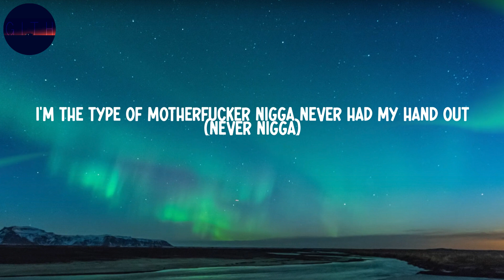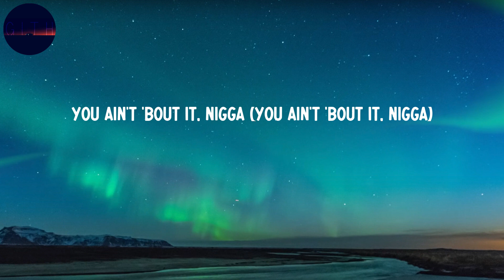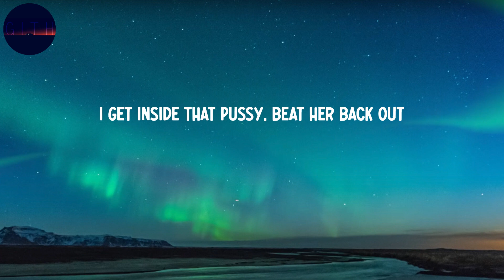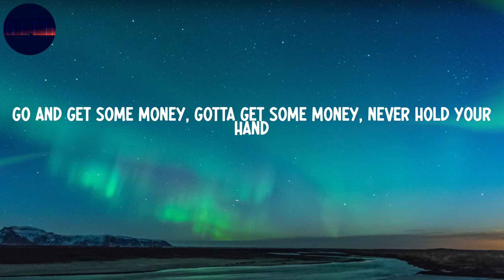Young Nudy - EA (feat. 21 Savage) (Lyrics) | Young nigga fall off, turn into a snitch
Lyrics:
Yo
Yo, Pi'erre, you wanna come out here?
Yeah, I'm from the middle finger
I'm from the Eastside, five, Zone 6
East Atlanta, EA
Brick city, yeah
Licks, all that shit
Sticks, all that shit
Hoes, set a nigga up, all that shit
Yeah, all that shit
In the club, beat a nigga ass, take a nigga chain, all that shit
Come at your crib, all that shit
I'm from the five, middle finger, Zone 6
Dirty land, dirty sticks
Bad bitches gettin' hit
Put a nigga on a lick
Rob a nigga for a brick
Rob a nigga for his shit
Young nigga fall off, turn into a snitch
Never turn into a bitch
Gotta keep it cool, homie, rob his ass quick
Never fallin' off, do a nigga bad rob him for his stash (do that)
Nigga talkin' like he a real gangster, put that stick on his ass (yeah, shoot that)
Gotta keep that shit 100 with you, never switch on your mans (yeah, 100)
Go and get some money, gotta get some money, never hold your hand
I'm the type of motherfucker nigga never had my hand out (never nigga)
Stupid motherfucker, in my pocket nigga, know I got my cash hangin' out (50s, 100s)
Big 30 on that motherfucker, long ways know that bitch hangin' out (30s)
Bad bitch, late night, with the Slimeball know she like to hang out
Middle finger with the 5, Zone 6, bitch, that's where I hang out (EA)
Apartments, late night, where a motherfucker like to do them shootouts (slime)
You ain't 'bout what you talkin' 'bout, you can't hang out (hang out)
Please don't try to jump off the porch, you too old now
Lame-ass nigga (lame-ass nigga)
Wannabe street nigga (damn)
Sweet-ass nigga (sweet-ass nigga)
Put on the plate, eat, nigga (eat up)
You ain't 'bout it, nigga (you ain't 'bout it, nigga)
I been in the street (streets)
(For how long, slime?)
Since I was like 13, nigga
Middle finger with the five (6)
Tinted windows when we slide (sticks)
Glock 40, Draco, know I'm ridin' round', nigga, with the slime (slime)
Shoot a nigga in his spine (spine)
Niggas snitch to cut time (21)
We the Fox 5 gang, niggas gettin' whacked snitchin' on mine (facts)
.223 gon' make a nigga back it up (21)
Tryna strip a nigga, gotta change my outfit, nigga
It ain't black enough (you dig)
Bouldercrest Road, Glenwood Road
Name a hood out-whackin' us (6)
Niggas runnin' to their plug cryin'
Sayin', "Slaughter Gang keep taxing us" (pussy)
I get them racks and then I stack it up (21)
This is not a Scat Pack, this a Hellcat and it's on angel dust
Nigga, breaking news gang
Fuck nigga, we dangerous (you dig)
I get inside that pussy, beat her back out
Yeah, you know a nigga strangle her (I did)
That fake-ass jewelry tangled up (21)